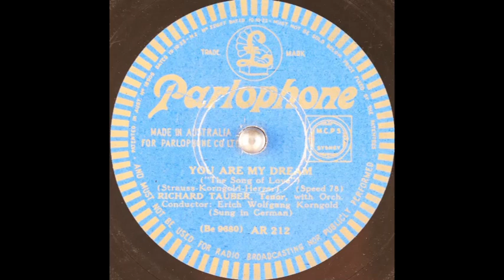Richard Tauber - You Are My Dream (sung in German, 1931)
Male solo vocal (tenor), accompanied by orchestra - conducted by Erich Wolfgang Korngold.

Words &  music: Ludwig Herzer, Erich Korngold & Johann Strauss II.

Song is also known as "Du Bist Mein Traum" & features in the film "The Song of Love".